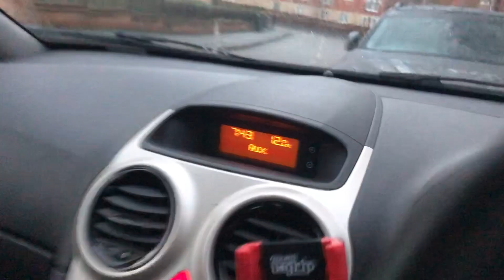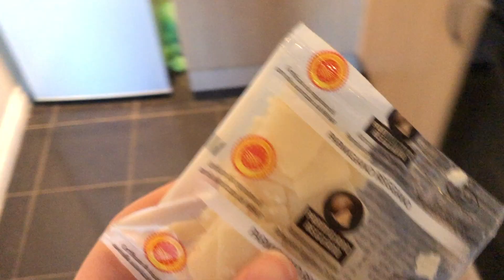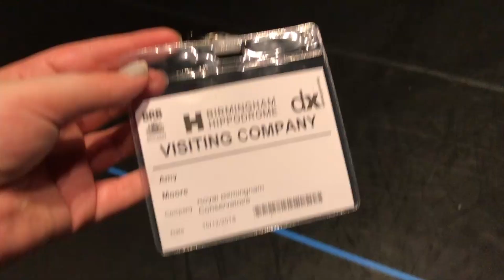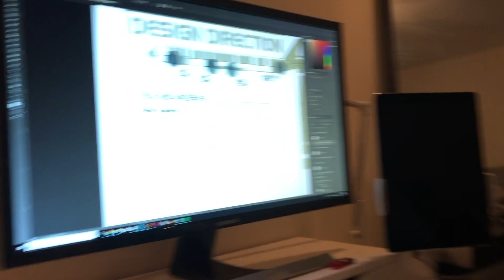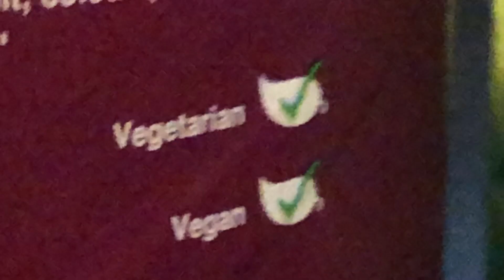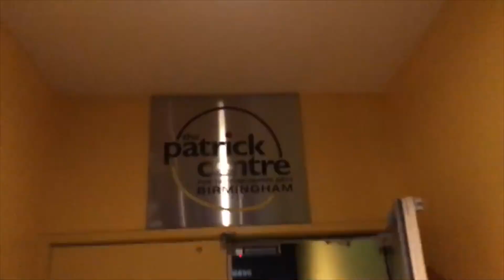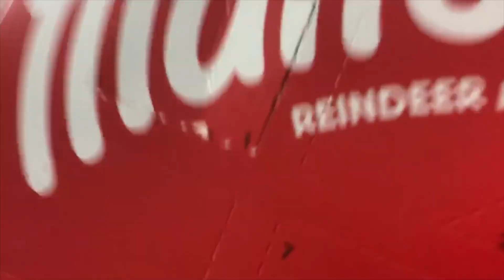STUDY SUNDAY | VLOGMAS #2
After a quick shift at work, it's back home to a full day of studying.
Amy spends the day setting up the stage for her newest show. Enjoy!

SOCIAL MEDIA!